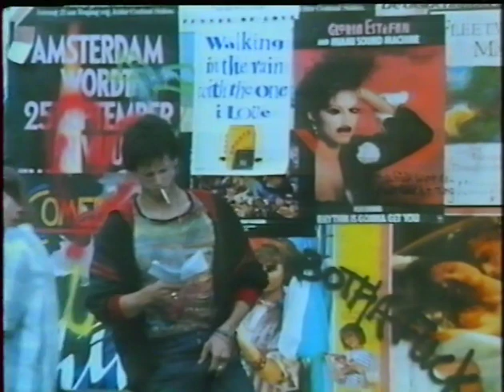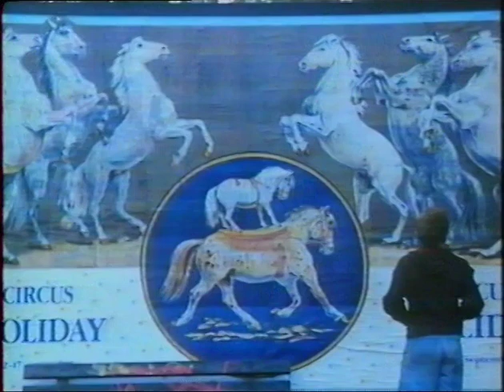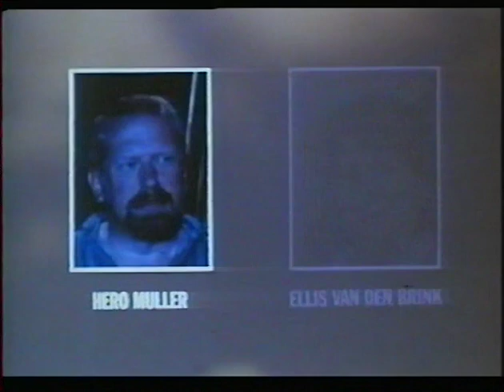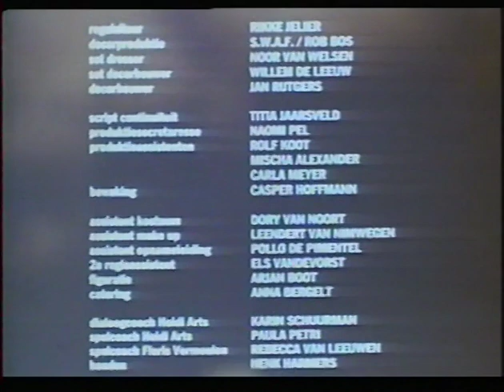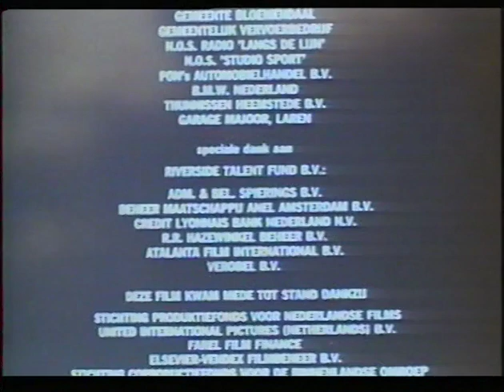Jan Rap en z'n maat (1989)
Nederland 1989. Drama van Ine Schenkkan. Met o.a. Jasperine de Jong, Heidi Arts, Paul de Leeuw, John Leddy en Dora van der Groen.

Lang verwachte maar lang niet altijd even geslaagde verfilming van de gelijknamige roman van Yvonne Keuls over een opvanghuis voor adolescenten waar de hulpverleners geconfronteerd worden met gevallen van verkrachting, incest, diefstal, verslaving en ongewenste zwangerschap. Ondanks ruzies en uit de hand lopende situaties ontstaat onder de bewoners een vorm van solidariteit en lotsverbondenheid. Schenkkan faalt in haar pogingen luim en ernst met elkaar te verzoenen. Positief zijn het hoge tempo, de overtuigende vertolkingen en de geestdrift van de jonge cast: Arens steelt de show als introvert punkertje dat lief en leed deelt met een konijn.

Riverside Pictures (presents)
Elsevier-Vendex Film Beheer (as Elsevier-Vendex Film)
Nederlandse Omroepstichting (NOS) (as NOS)
Parel Film Finance (as Parelfilm Finance)

United International Pictures (UIP) (1989) (Netherlands) (theatrical)
CNR Film & Video (Netherlands)